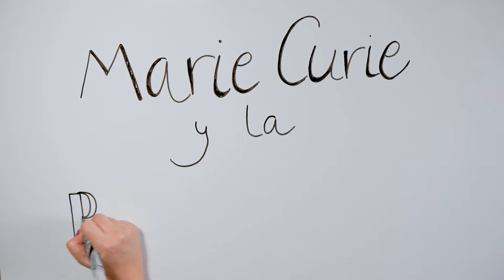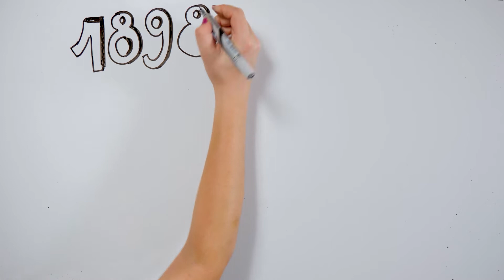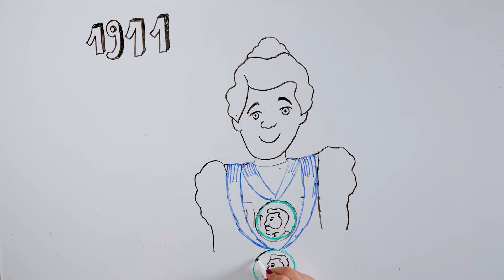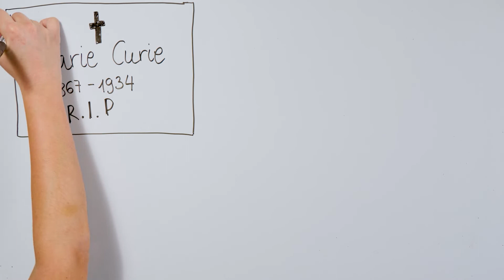Marie Curie y la radiactividad | Grandes historias de la ciencia | CIEN&CIA 4x07